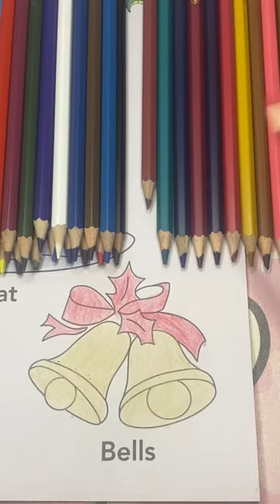😘 shortvideo shorts fly christmas abc colorful coloring books beautiful bells panting